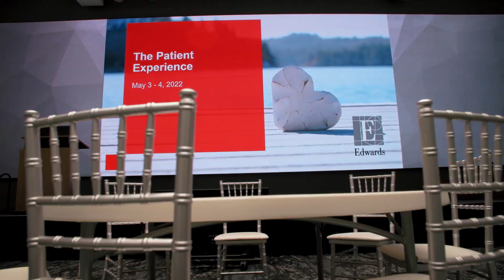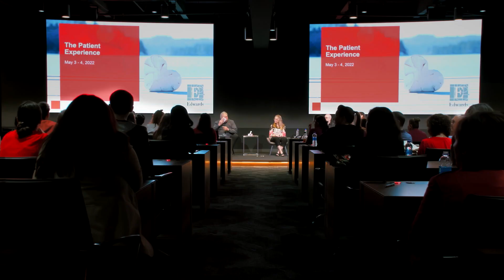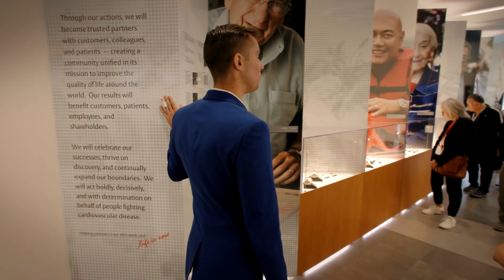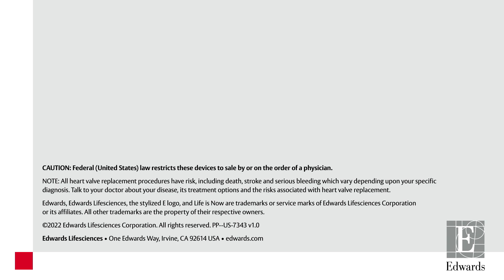Edwards Lifesciences Hosts The Patient Experience 2022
Edwards Lifesciences hosted 80 patients and their care partners at its corporate headquarters to connect patients with each other and to share more about the people behind their heart valve technologies and the support services and networks dedicated to the heart community.